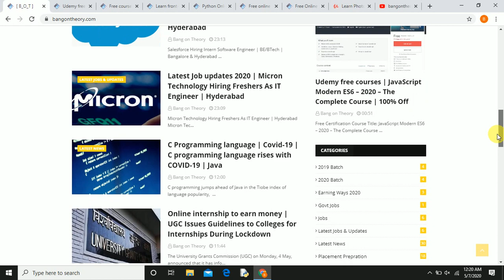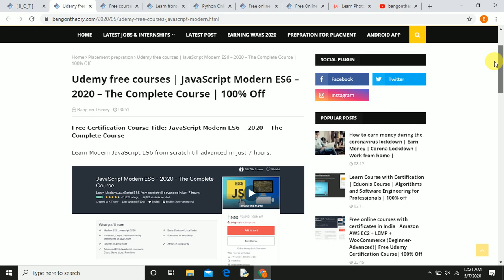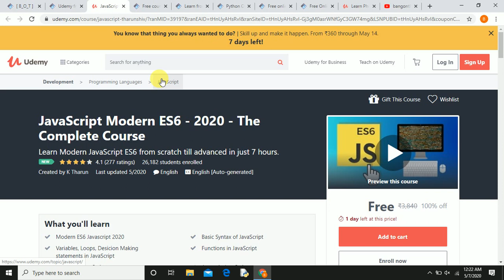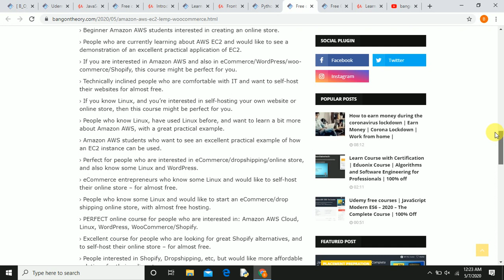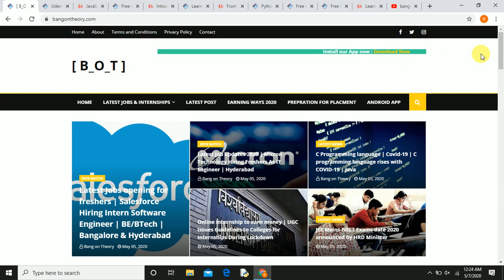Free Udemy Courses with Certification online | Python,Git,Javascript,Photoshop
Don't worry If Courses are expired.
we will upload new video with new Courses..

Enroll free courses of Udemy with Certification

Python free Certification Course
Git free Certification Course
Javascript free Certification Course
Front end Development free Certification Course
Photoshop free Certification Course

Front End Web Development For Beginners (A Practical Guide)